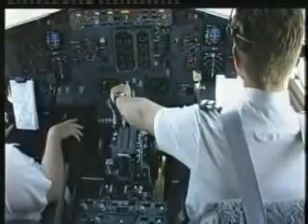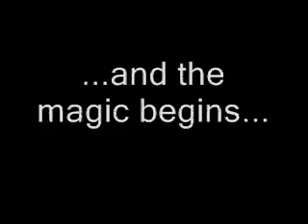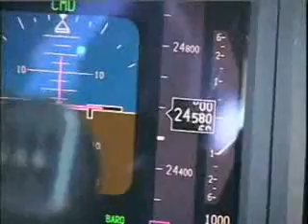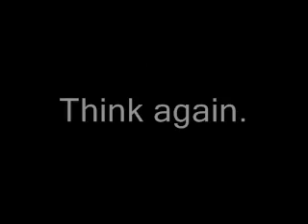The Beauty of Flying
This video shows why flying is so beautiful...magical, and romantic! For all those wishing to fly, this is for you. And for those who are already flying.